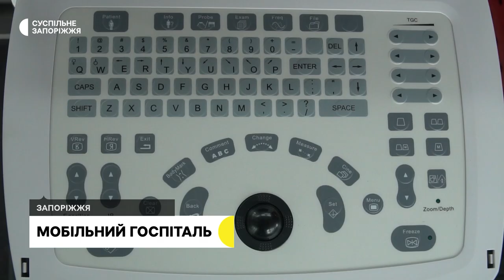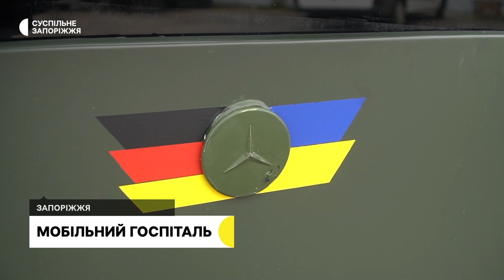До Запоріжжя прибув мобільний шпиталь для порятунку поранених військових | Новини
Два операційних крісла, п’ять реанімаційних місць, сім моніторів життєдіяльності, апарати УЗД, ШВЛ та інші медичне обладнання — все це розміщене в мобільному госпіталі, який обладнаний на базі автомобіля Mercedes-Benz. Нині він прибув до Запоріжжя, а за тиждень має відправитися в перший рейс на передову.